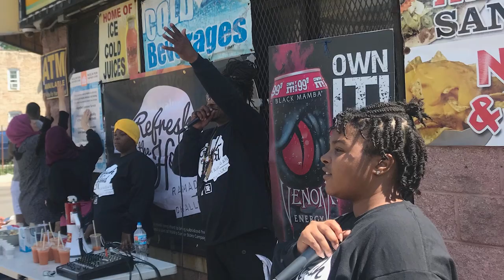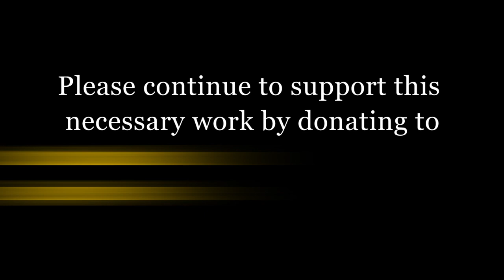IMAN Arts & Culture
Since IMAN's founding, art that is spiritually rooted, socially conscious, and spatially relevant has been a cornerstone of our work. From providing a safe creative outlet to young people, engaging community members about their health and wellness, cultivating intergenerational community building spaces, and providing a healing home during difficult times, IMAN Arts & Culture creates, uplifts, and builds community, and helps us radically reimagine our world as it could be. Please continue to support this necessary work by donating